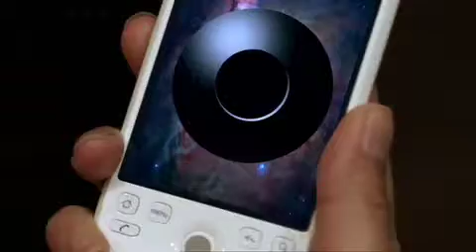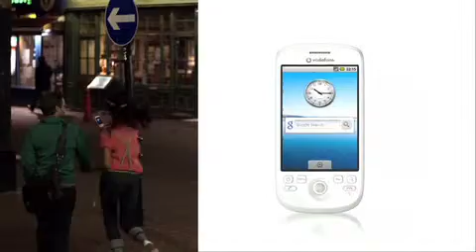HTC Magic_Thursdays Child.mov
Television commercial for the HTC Magic.

Thursdays Child.